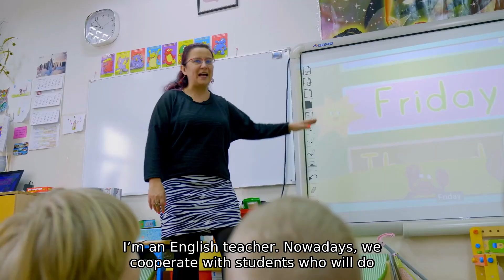Women in Education - Inspiring stories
As we strive to empower every person and organization on the planet to achieve more, we have discovered that our women educators have emerged and are illuminated through the use of technology. Their unique perspectives and ideas are bold, Innovating, disrupting, and breaking the mold, making their communities thrive and be equipped for future skills.

Today, we are proud to showcase the inspiring stories of Mrs. Eleni Doukas, the General Director of Education at Doukas School, in Greece, Ms. Radostina Boycheva, Dream Space Lead & Business Development Manager in Education, Microsoft Bulgaria, and Ms. Edyta Borowicz - Czuchyrta, an English teacher, Primary school in Szczekarkov in Poland.

Check out these extra resources: Intune for Education Customer Acceleration Team Channel on YouTube: